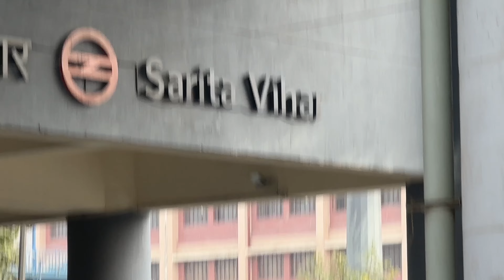An Insider's to South Delhi sarita vihar , Okhla vihar , zakir nagar , Batla House ,Lajpat Nagar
hit likes.

god bless